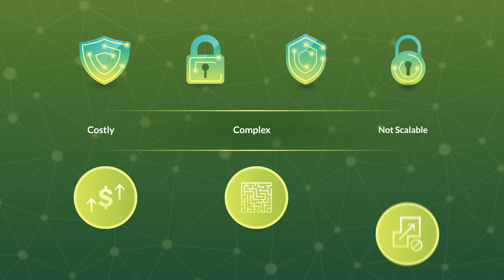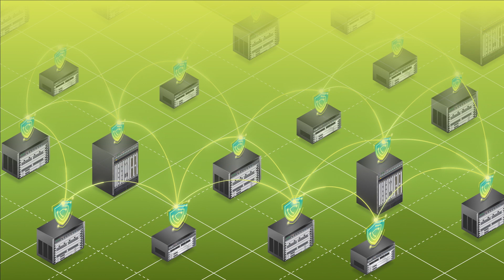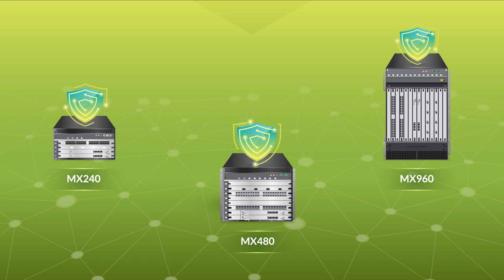Juniper MX Security Overview - MX Routing + Security = Powerful Together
MX routing and security are powerful together. You’re investing in a next-gen network infrastructure that will meet the performance and scale requirements of 5G, IoT, and multicloud. You’re building out the new distributed network edge. Are you modernizing your security infrastructure, too? Threats are only getting more frequent and sophisticated. Attack surfaces are growing. Without proper security, distributed edge clouds are highly vulnerable. And distributed security can be costly and complicated to deploy and manage. But it doesn’t have to be. With the MX Series routing platform that you already have, you can easily add on security to automate threat detection and mitigation, cost efficiently and at scale, without slowing down network performance. to learn more